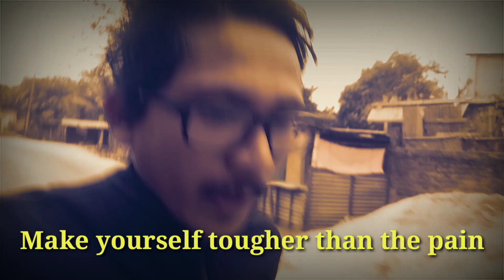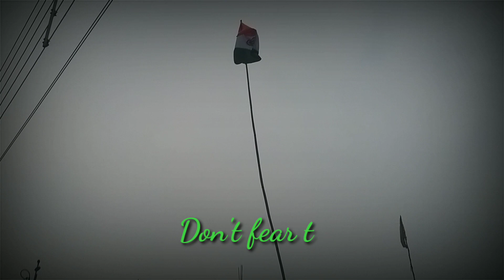✌️💐Feeling of accomplishment is great 💪🤟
जीवन में लक्ष्य बनाना जरूरी है, लक्ष्य बनाने से लेकर उन्हें हासिल करने तक का सफर ज्ञान और सीखने से भरा होता है।

सफर के दौरान कई तरह के दर्द आपके सामने आते हैं लेकिन वो दर्द आपको और मजबूत बनाता है। आपके सामने कई बाधाएँ आती हैं लेकिन वे बाधाएँ आपको दृढ़ निश्चयी बनाती हैं, आपकी ओर से केवल एक चीज की आवश्यकता है कि आप शुरुआत करें और अंत तक लगातार बने रहें।

सुप्रभात और आपका दिन शुभ हो।

Making goals in life is necessary, the journey from making goals and achieving them is full of knowledge and learning.

During the journey, you come across many pains but that pain makes you stronger. you come across many hurdles but those hurdles make you determined, the only thing needed from your side is to start and be consistent till the end.

Good morning and Have a good day.